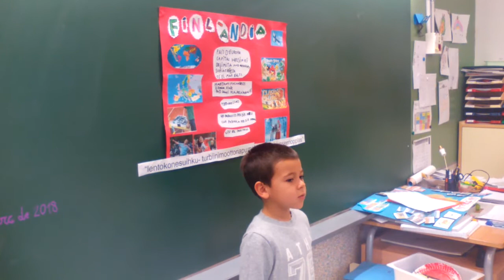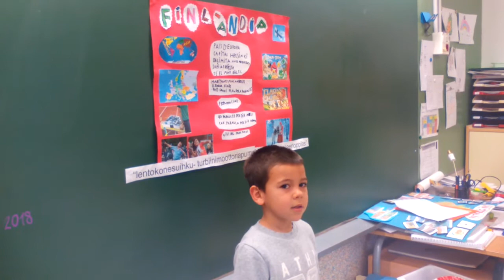Finlàndia_Gerard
Presentació sobre Finlàndia feta pel Gerard